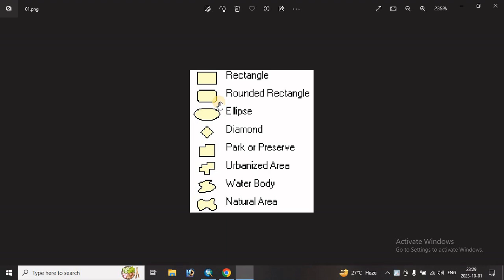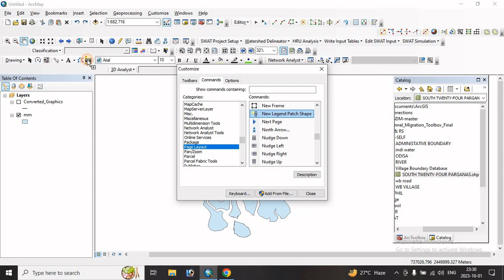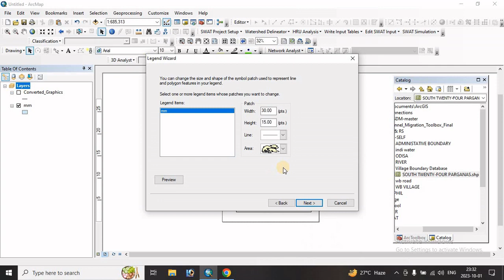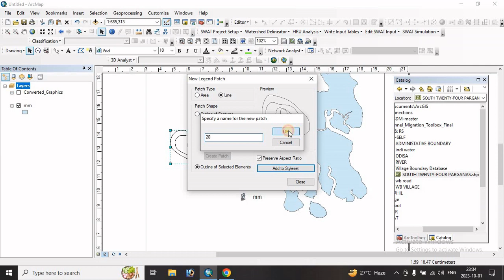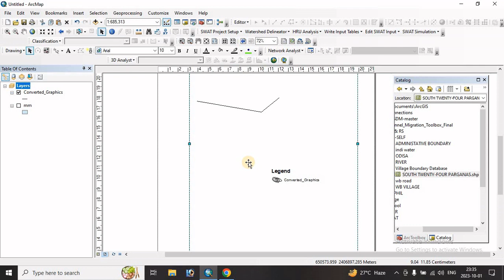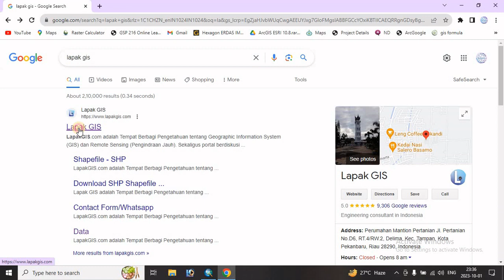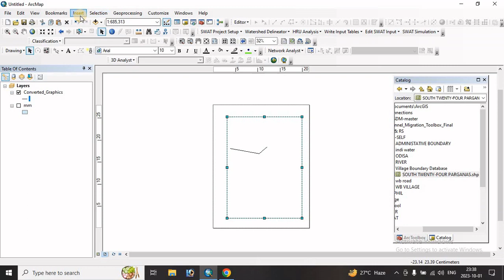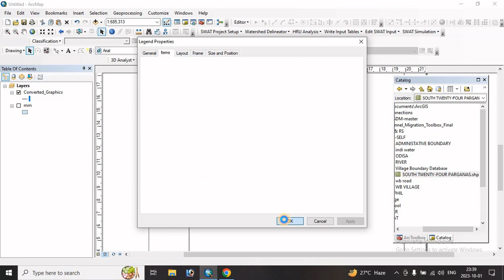Make Own Custom Legend Patches In ArcMap || Free Download Legend Patches For ArcMap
In this tutorial we learn how to Make Own Custom Legend Patches in ArcMap or Create Custom Legend - In Map Layout with ArcGIS and free download arcmap  patch for legend layout